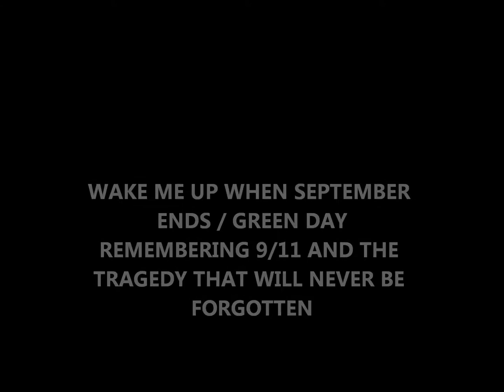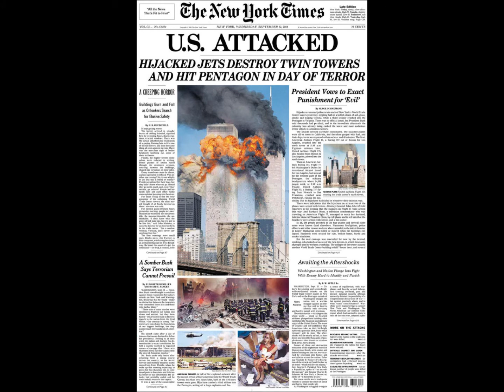WAKE ME UP WHEN SEPTEMBER ENDS/GREEN DAY/ 9/11 WILL NEVER BE FORGOTTEN WEB-GIFTS.COM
The 40 passengers and crew who fought back against their hijackers aboard Flight 93 on Sept. 11, 2001, performed one of the most courageous acts in U.S. history